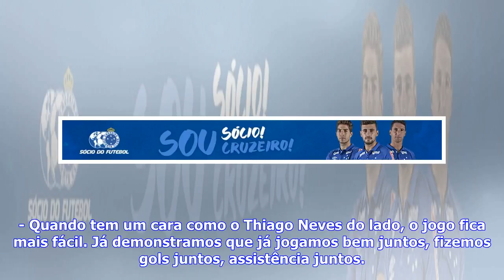Últimas Notícias | Arrascaeta avalia parceria com Thiago Neves: "O jogo fica mais fácil"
Em 11 partidas na temporada, Arrascaeta e Thiago Neves, os principais armadores do Cruzeiro, só tiveram a chance de começar juntos em três oportunidades - Uberlândia, Tombense e URT. No jogo contra o time de Patos de Minas, no Mineirão, na noite de quarta-feira, os dois se destacaram com gols (um cada) e assistência (Thiago Neves para o gol de Sobis). Arrascaeta e Thiago Neves jogaram juntos apenas três vezes este ano (Foto: Cristiane Mattos/Light Press) Para Arrascaeta, os dois já demonstraram ...